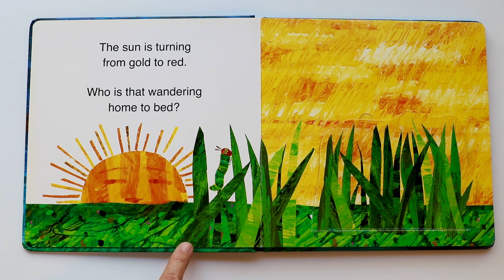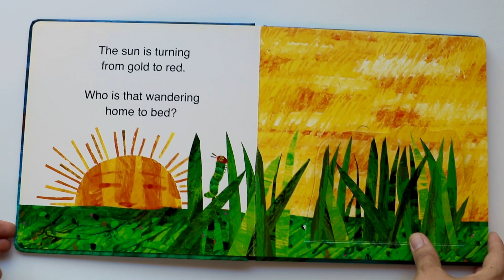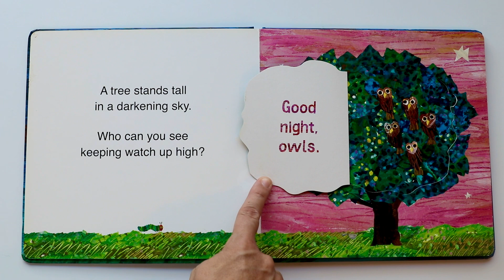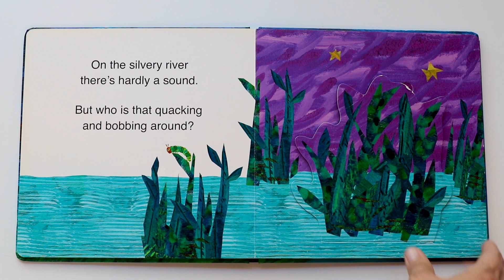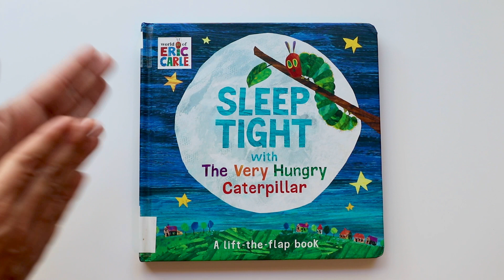Sleep Tight with The Very Hungry Caterpillar ~Read Aloud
⭐ Written & Illustrated by: Eric Carle
⭐ Published by: World of Eric Carle 2020
📚 Book Description:
 Join The Very Hungry Caterpillar and all his friends in this lift-the-flap board book perfect for bedtime!
Can you find the animals who need to go to sleep?
With a lift-the-flap surprise on every spread, this sturdy case bound board book is a perfect bedtime read. This original story invites readers to guess who's getting ready for bed. Who's that hiding on the very last page? Could it be everyone's favorite caterpillar . . . ? Read along to find out!
Hello!🤗
     Even though I still rock my son to sleep... I still collect and read bedtime stories to him. I know the day will come when he won't need to be rocked anymore and we'll be able to read to him while he falls asleep. The reading I do before he goes to bed is while he is in the bath. We have cool water proof books that he enjoys to listen to while he plays in the water. So when I spotted this book at the library I checked it out and read it to him almost daily before I had to take it back.😓 It is always a bitter-sweet moment when I have to return library books. The books that we really enjoy I write down on a book “wish list” to purchase in the future. It's a looooong list!!😉 This book made it on the list of course! His favorite page was the one with the tree full of owls, he really likes them since he can make the "hoot-hoot" sound so well. I really like all the illustrations with the moon and the stars. Hope your kiddo enjoys*

Your Book Friend,
Mel*